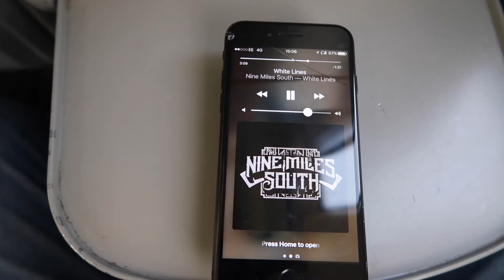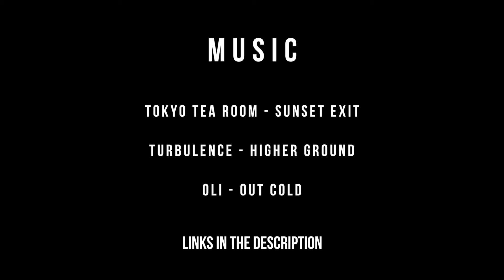STARTING A NEW BUSINESS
► SIGN TO OUR MAILING LIST